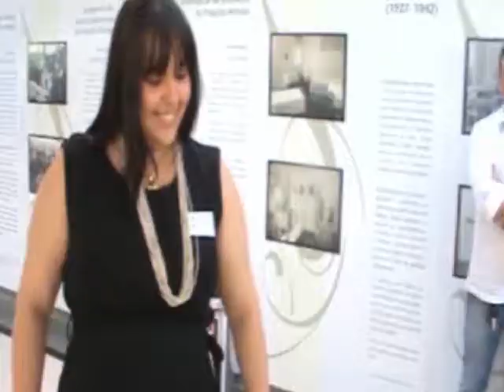1º Aniversário da UTI Neonatal do Hospital Moinhos de Vento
Na tarde de 10 de março, sábado, mais de 50 bebês prematuros que nasceram durante o primeiro ano de funcionamento da UTI Neonatal da nova maternidade do Hospital Moinhos de Vento participaram de uma típica festa de aniversário infantil, com mesa de doces e balões, no hall do oitavo andar do hospital, um dos andares onde está instalada a nova maternidade. A jornalista Renata Appel esteve lá para registrar a celebração e preparou este vídeo com lindas imagens e depoimentos emocionantes! Assista!